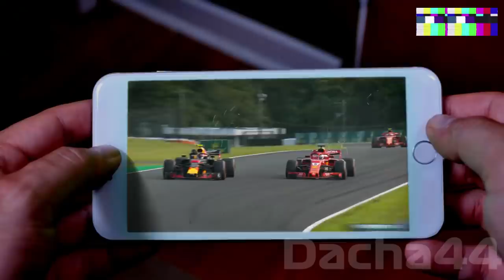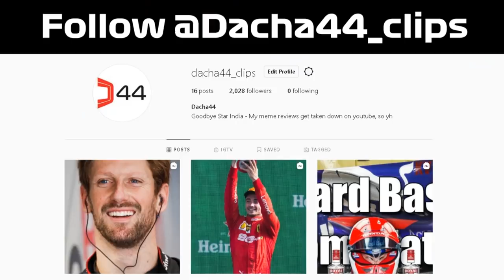Sebastian Vettel S🅱️innala Meme Compilation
S🅱️innala, pls no h8

Massive thanks to Sim Dane for supplying me with his new song early and to be used in this video.

pls Star India